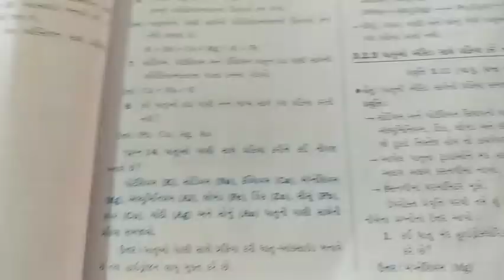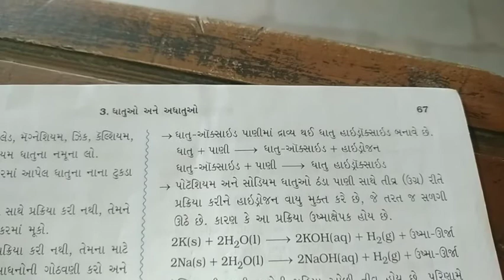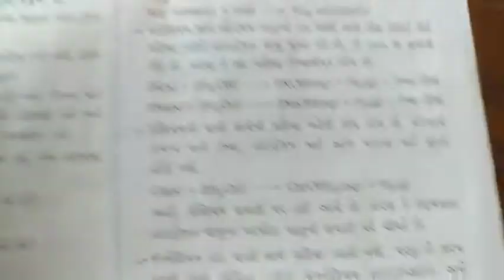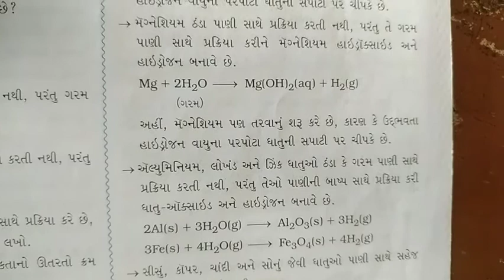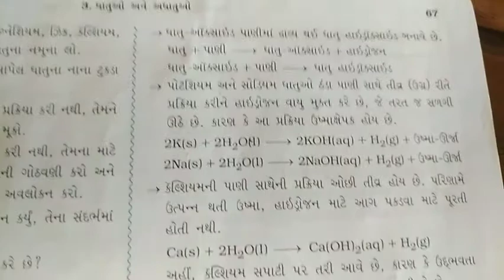10th science 5 oct